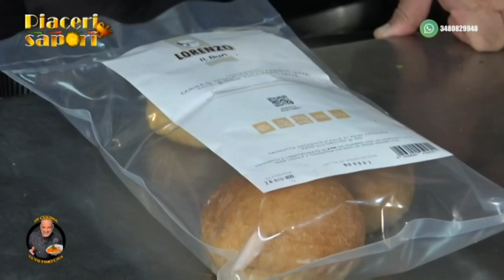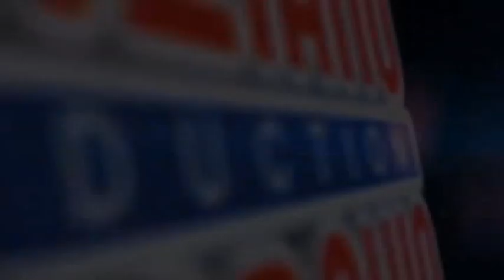In Cucina Ci Vò Furtuna - Pt.4